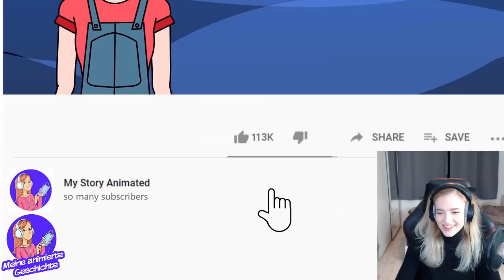IHRE MUTTER kommt aus dem KOMA ZURÜCK um SICH ZU RÄCHEN?! - Animierte Geschichte Reaktion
🔥 Social Medias 🔥

🔊 HINTERGRUND MUSIK 🔊